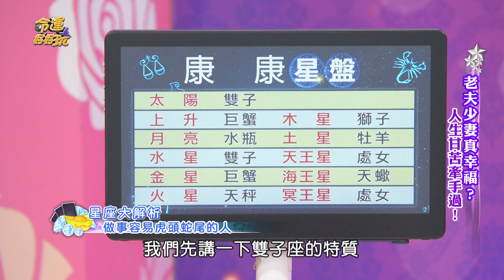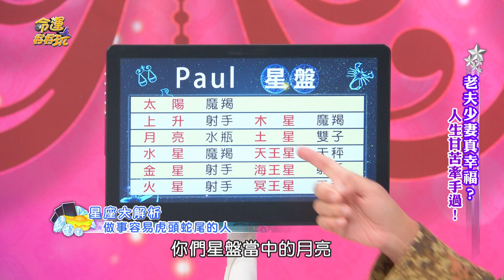【精華版】做事雷聲大雨點小！天生三分鐘熱度的星座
無法堅持到底，做什麼實情最後可能都草草收尾的星座...

【康康真情告白12年婚姻之道！娶到賺到超狂幫夫運命格！老夫少妻真幸福？】